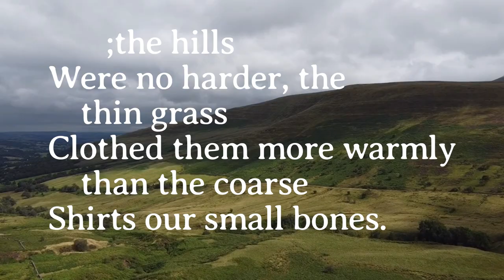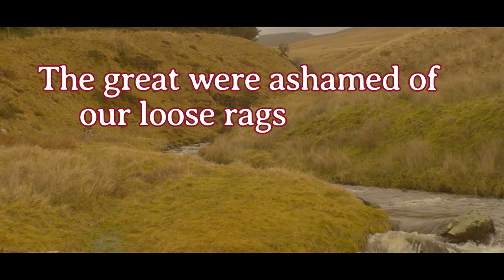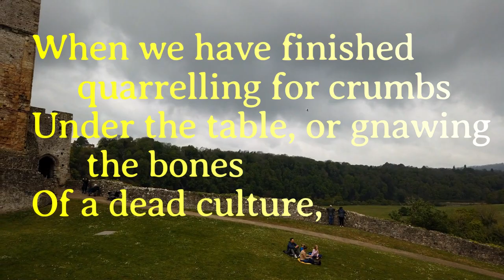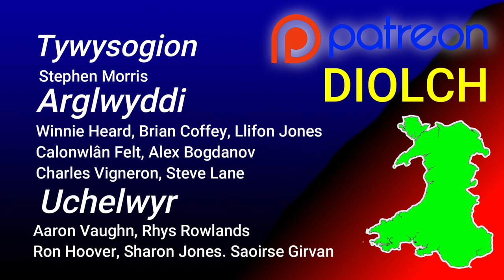Welsh History - a poem by R.S. Thomas before the beginning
R.S. Thomas was an English Language Welsh poet, and his poem Welsh History was included in the beginning of the book When Was Wales? by Gwyn A. Williams. As this channel begins a series on the history of this country, Wales / Cymru, this poem is a good place to begin and to get a basic understanding of how both rich and bitter this country of surprising depth can be. It was put at the beginning of this book for good reason. Enjoy.

An Acre of Land by R.S. Thomas
Here is a link to the book When Was Wales and read it for yourself

Equipment:
Rode VideoMic Pro Plus camera microphone Osmo
Ambitful tube lights